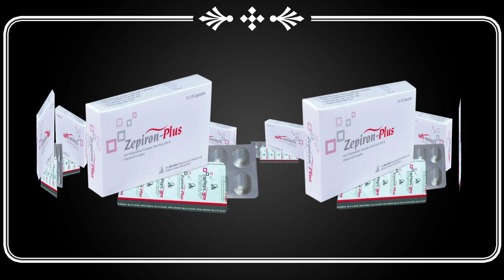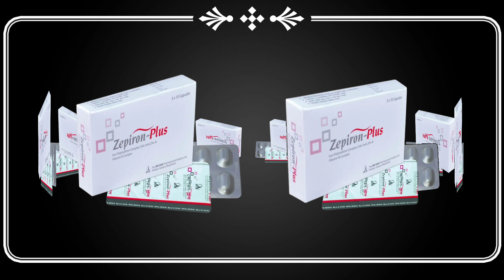Zepiron plus capsule এর কাজ কি | zepiron plus bangla